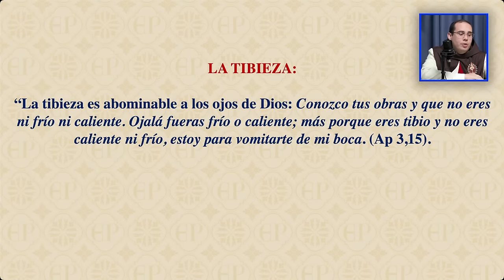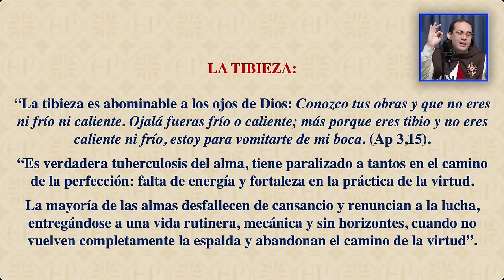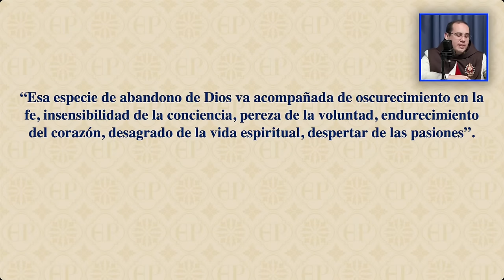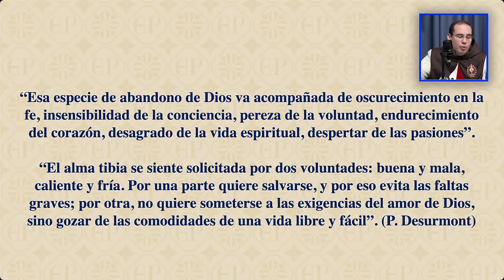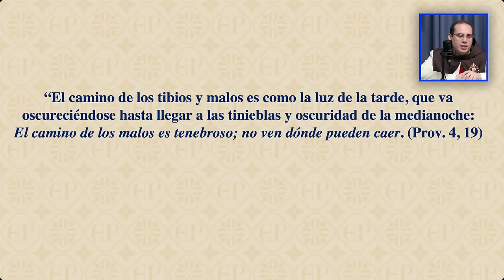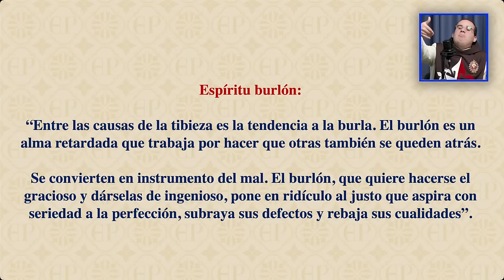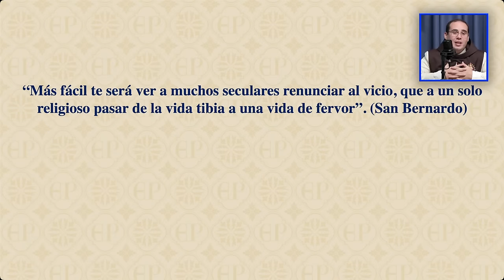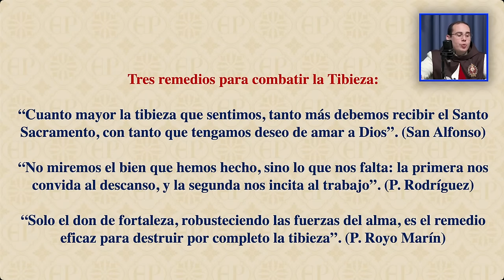Dios NO SOPORTA a los TIBIOS. | Charla de Formación en VIVO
Dios NO SOPORTA a los TIBIOS.  Impresionante charla de formación EN VIVO que NO te la puedes perdes. Compartela 👉👉